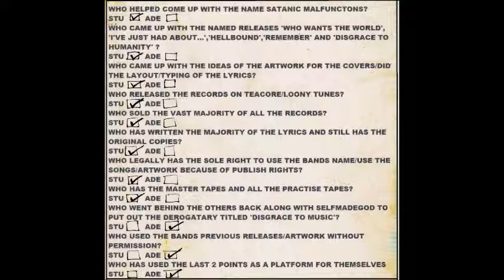SATANIC MALFUNCTIONS !!!!??? gospel truth